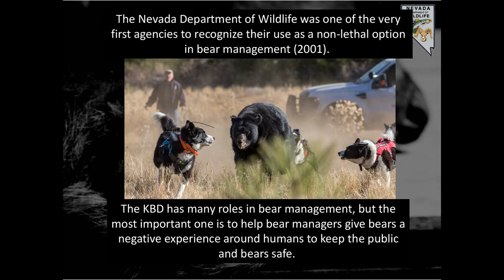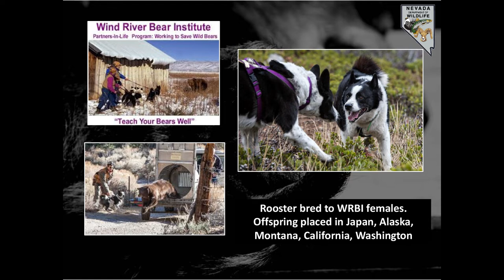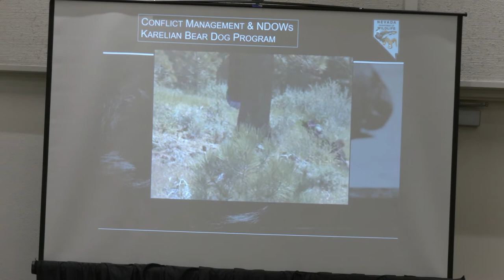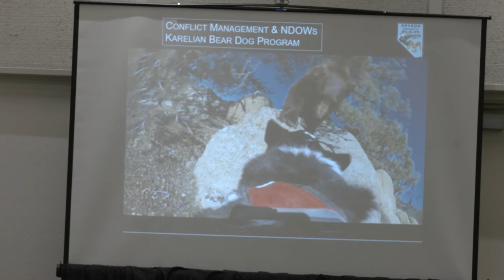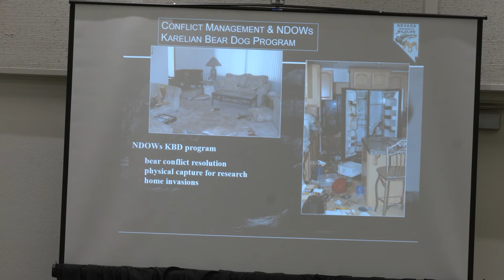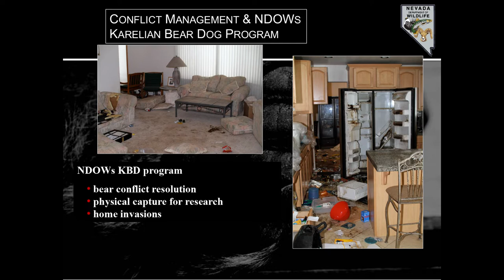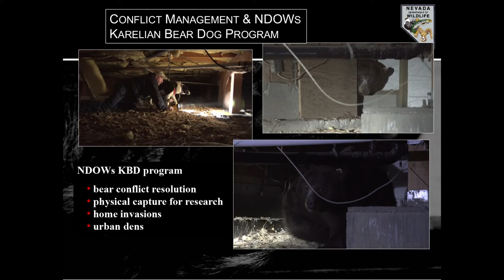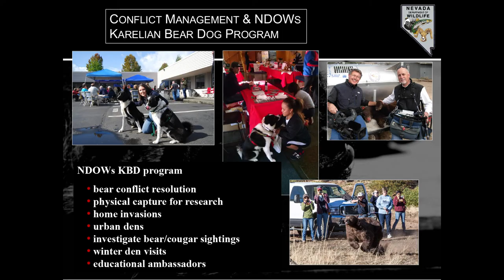22 - Bear Dogs - YWCE